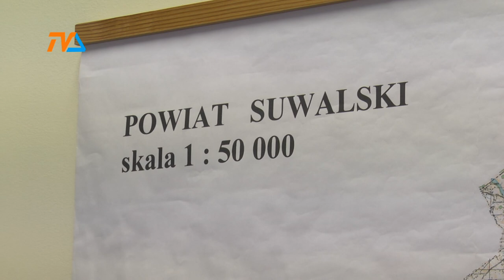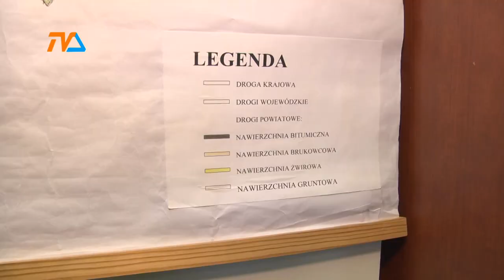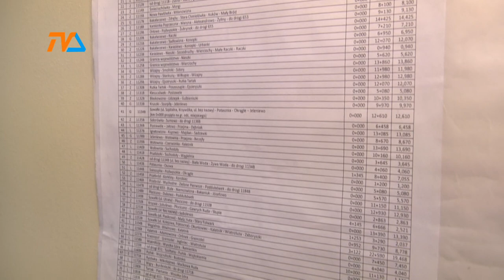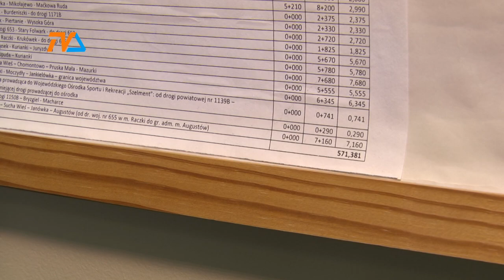Starosta - plany na 2019 rok |TVSUWAŁKI